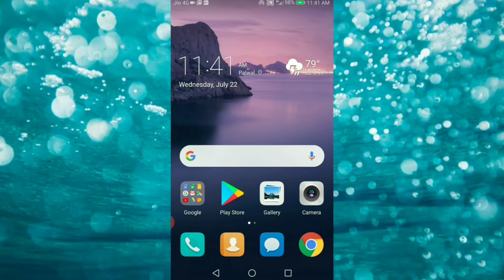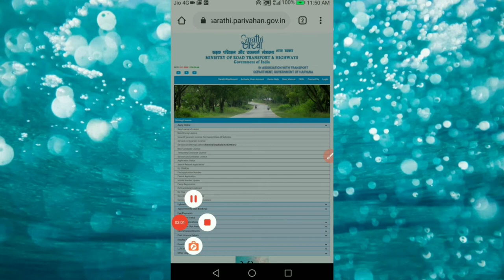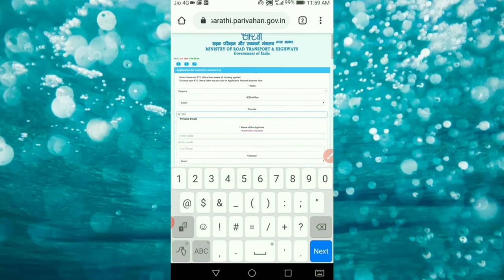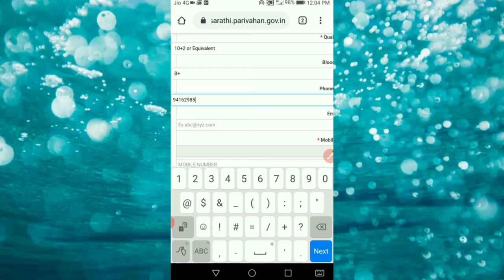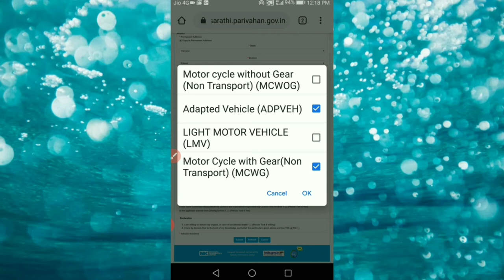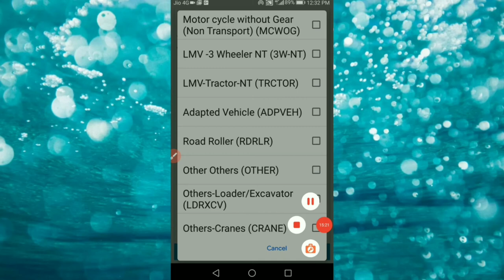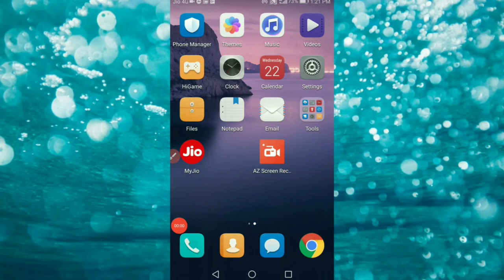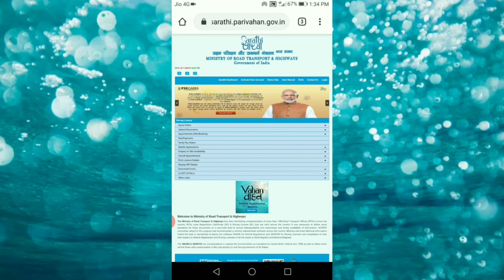How to apply for driving license online - driving license online apply kese kare l full guide hindi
How to apply for driving license online - driving license online apply kese kare

/sara...
is video me aap janege ki online driving licence kaise
apply kare. driving licence ko 2 steps me complete
karte hai pahle learning licence apply karna hota hai
aur uske head 6 months ke andar driving licence ke
Iiye online apply karna hota hai.
pahle aap learning licence ke Iiye online apply
karenge aur payment karke learning licence ki
appointment lenge aur waha test hoga uske baad
learning licence mil jayega jo ki 6 months ke Iiye valid hota hai

uske baad aapko driving licence ke liye apply karna hoga jiska bhi same process hai usme bhi aapko payment karke appointment Ieni hogi aur uske baad

driving test hoga aur driving licence by post aa jayega ghar.